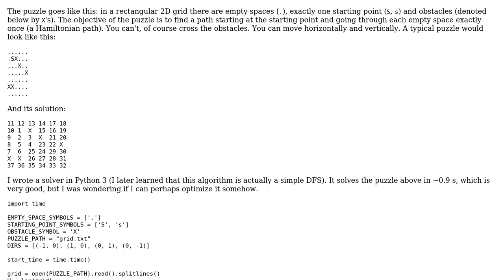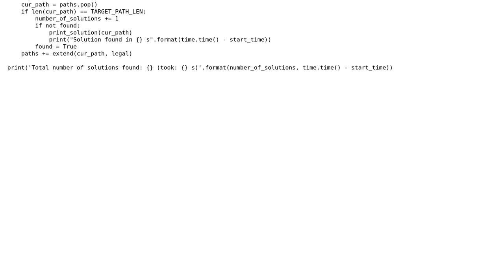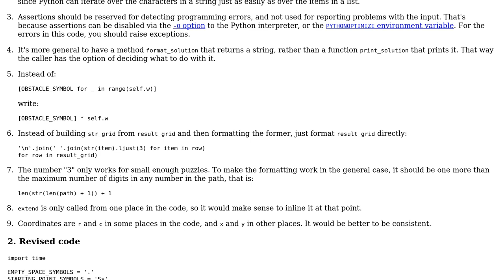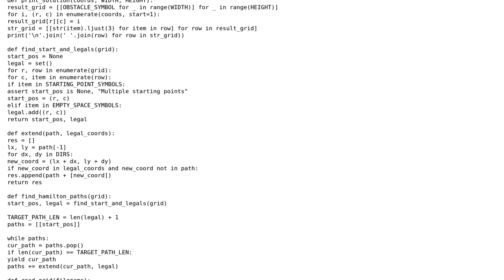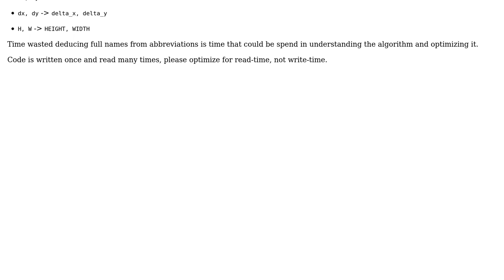2D grid Hamiltonian path puzzle solver (2 Solutions!!)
2D grid Hamiltonian path puzzle solver

With thanks & praise to God, and with thanks to the many people who have made this project possible! | Content (except music & images) licensed under CC BY-SA | Music | Images & others | With thanks to user shooqie user Gareth Rees user Caridorc user 200_success and the Stack Exchange Network Trademarks are property of their respective owners. You are responsible for your own actions.